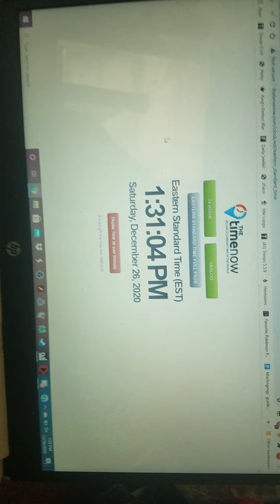(WSHC#5) Shiny Budew after 5,292 REs in Diamond!